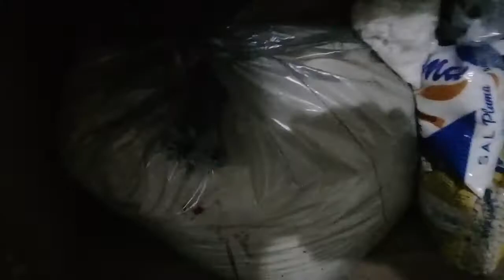Beju , Umbu ou Embu, Caxixe e mel de abelha italiana direto de Capim Grosso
Mostrando pra vocês  algumas coisas que veio de Capim Grosso na Bahia
meu sogro que trouxe.
umbu , Caxixe, mel de abelha italiana ,
farinha de mandioca, beiju e siriguela.
Taboão da Serra SP
Embu das Artes SP
Jacobina
pedras altas
Campo Limpo
Pirajussara
Quixabeira
verduras, legumes , frutas
Sítio chácara e plantações
Fazenda e roça.